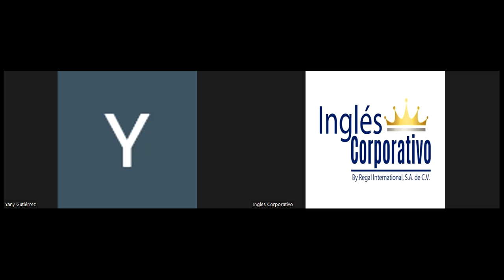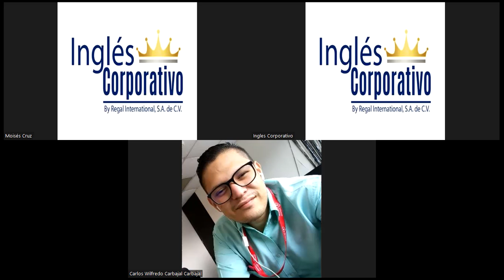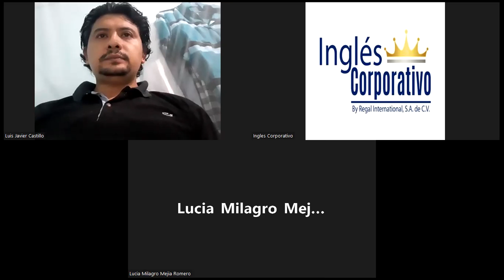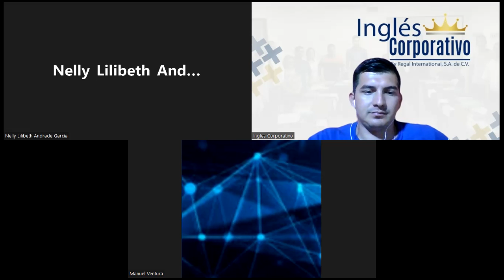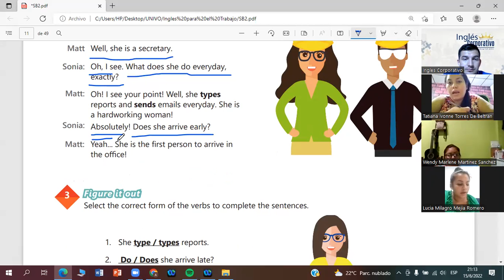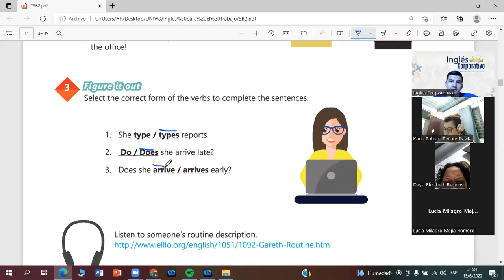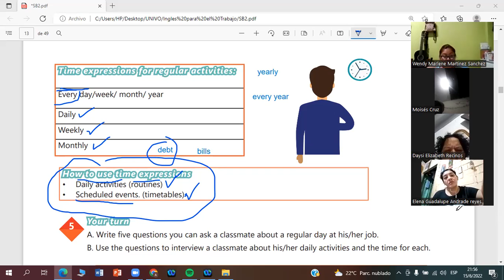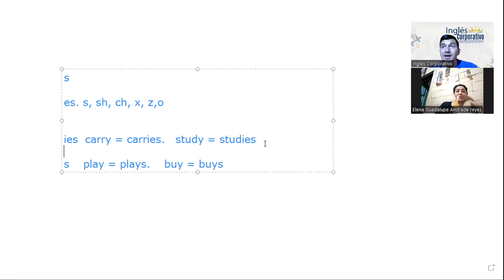Ingles Corporativo-15-06-2022-How to use how many and how much.